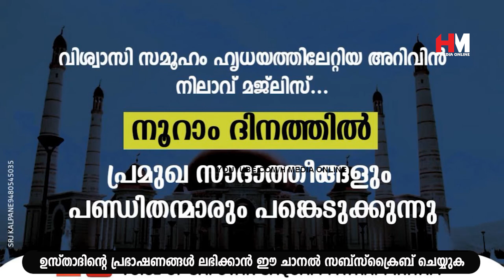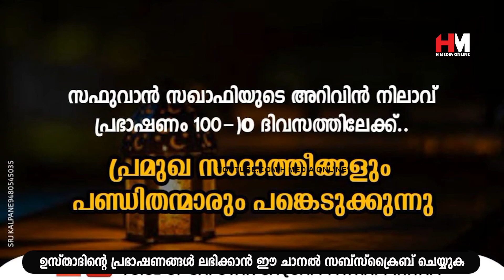നിങ്ങളും ഒരു സന്തോഷമുള്ള കുടുംബ ജീവിതം ആഗ്രഹിക്കുന്നില്ലേ | Safuvan Saqafi Pathappiriyam | Arivin ni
Assalamualaikum,

Topic :-
നിങ്ങളും ഒരു സന്തോഷമുള്ള കുടുംബ ജീവിതം ആഗ്രഹിക്കുന്നില്ലേ
 Safuvan Saqafi Pathappiriyam
Arivin nilav
അറിവിൻ നിലാവ്
H Media Online
Ramalan Nilav